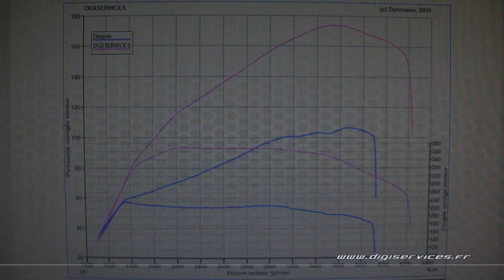Peugeot Boxer 2.2 HDI 110cv Reprogrammation Moteur @ 173cv Digiservices Paris 77 Dyno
Reprogrammation moteur sur un Peugeot Boxer 2.2 HDI de 110cv.